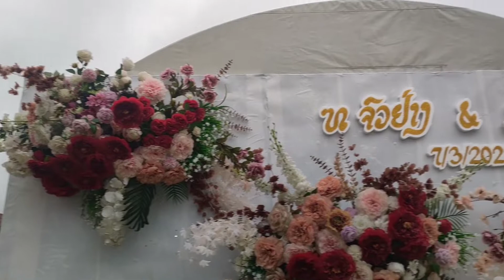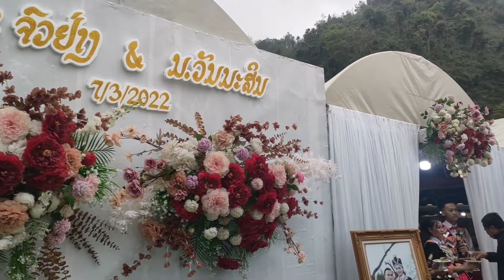noj tus tub thiab nyab lub tshoob nyob noom hej p2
noj tshoob hmoob.wedding